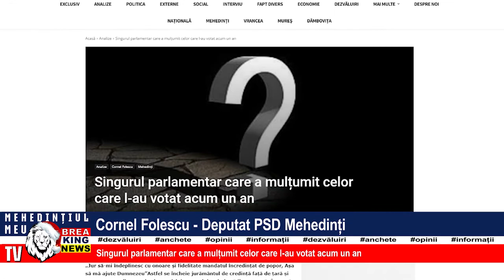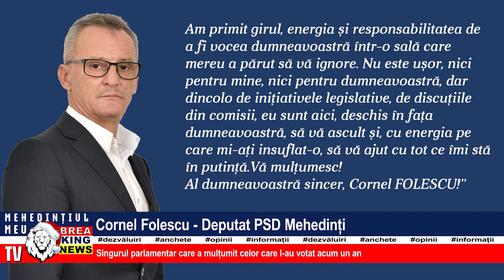CORNEL FOLESCU - DEPUTAT PSD MEHEDINȚI, SINGURUL PARLAMENTAR CARE A MULȚUMIT CELOR CARE L-AU VOTAT